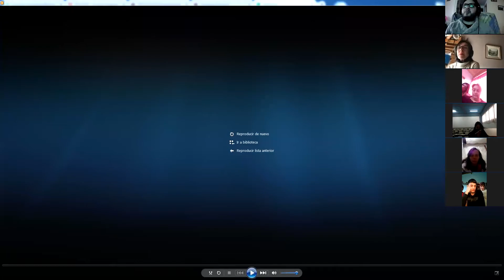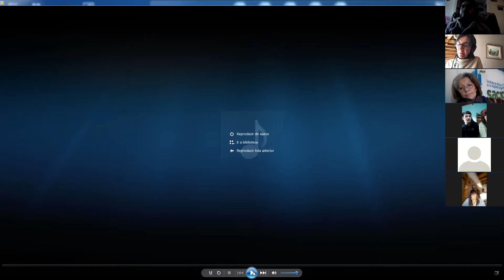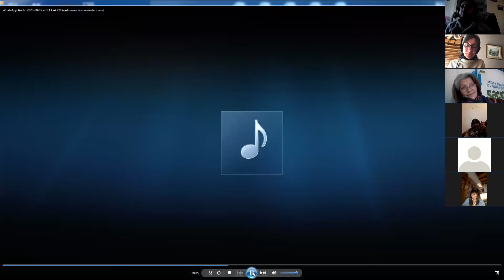SACRA - Charla sobre prevención de ETS y métodos anticonceptivos